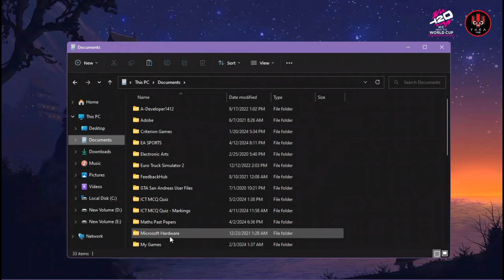Cricket 19 • How to download 2024 T20 World Cup Jerseys for Cricket 19 🏏🌴 - Offline Patch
Rep your team in Cricket 19 with the ALL-NEW 2024 T20 World Cup Jerseys!

Get ALL 20 official jerseys for FREE with this EASY to install offline patch!  This video will show you exactly how to download and apply the patch to get your favorite team's kit in the game.

Be the first to rock the latest threads for nations like India, Australia, England, and more!

• Updated Patch (with stadiums): soon
(⚠️Create a backup before using this patch)

This video includes:

• Download link for the 2024 T20 World Cup Jersey Patch
• Gameplay footage showcasing all the new jerseys

Don't miss out! Download the patch today and dominate the competition in style!

0:00 - 0:36 Introduction
0:36 - 2:06 All jerseys
2:06 - 2:44 How to add Patch
2:44 - 3:24 Ending

The content of this video (including the 2024 T20 World Cup Jersey Patch) is intended for informational and educational purposes only.

•• Important Notes: ••

• I do not claim ownership of any of the logos or trademarks used in the jerseys.

•• By downloading and using the patch, you agree to take full responsibility. ••